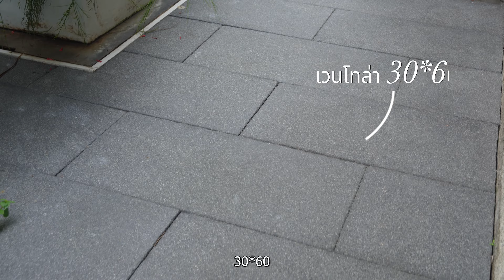Jinda Space EP.9 l The Modern Garden by Jinda Garden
จากพื้นที่เดิมที่มีความ Slope ทำให้ไม่สะดวกต่อการใช้งาน เราจึงยกระดับพื้นเป็น Step ในแต่ละโซนเพื่อรองรับการใช้งานของลูกค้า ให้สามารถออกมาทำกิจกรรมภายในครอบครัวในพื้นที่ภายนอกให้สนุกยิ่งขึ้น

Create by @jindagarden 🌳
🌳สนใจจัดสวนกับเรา🌳

Showroom : จินดาการ์เด้น ออกแบบจัดสวนครบวงจร (ตลาดต้นไม้เทพรักษ์ ติดถนนใหญ่) แขวงท่าแร้ง เขตบางเขน กรุงเทพมหานคร 10220